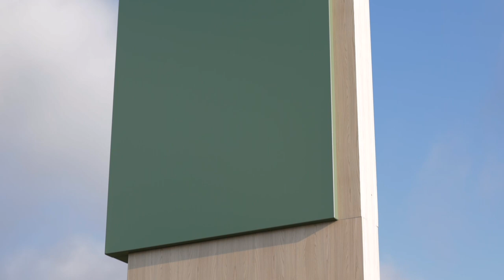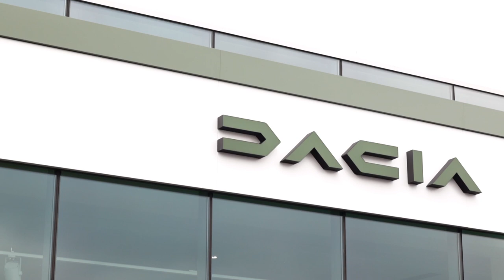Dacia dealership in Melun (France) with brand's new exterior identity